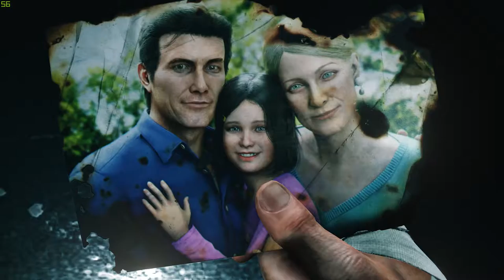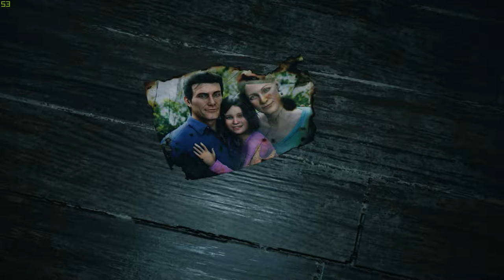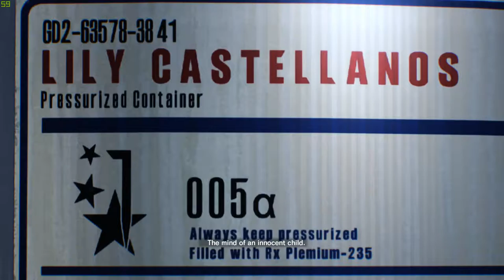The Evil Within 2: Part 1| No Voiceover - Just Gameplay | Halloween Week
Click the "Bell" for alerts on live streams

Instagram - Instagram.com/PazzMarr (Newly created will be posting very soon)

Live Streams 6 days a week Monday - Saturday 1pm CST
Gaming.youtube.com/c/PazzMarr

Horror Week, Scary games all week long

The Evil Within 2 is a third-person survival horror video game developed by Tango Gameworks and published by Bethesda Softworks for Microsoft Windows, PlayStation 4 and Xbox One. It is the sequel to the 2014 video game The Evil Within.

TEWPazzNC